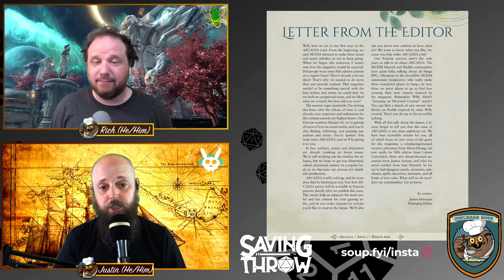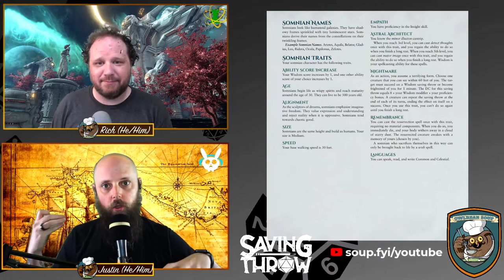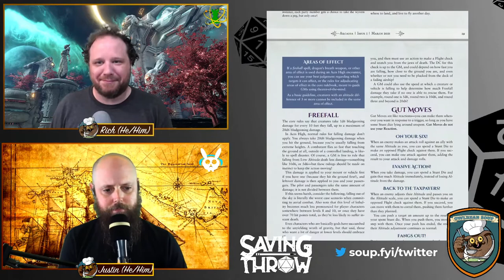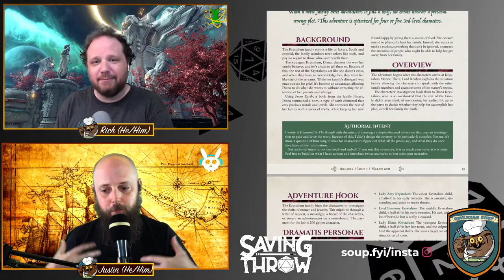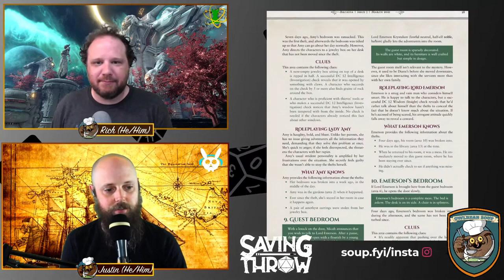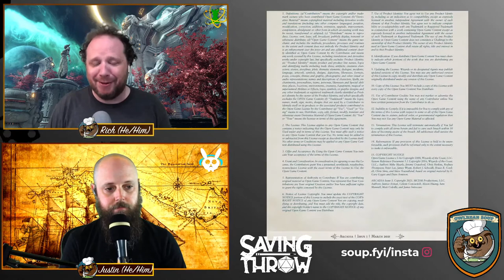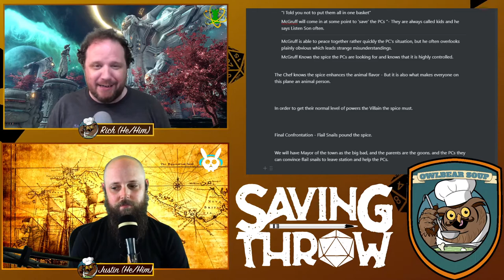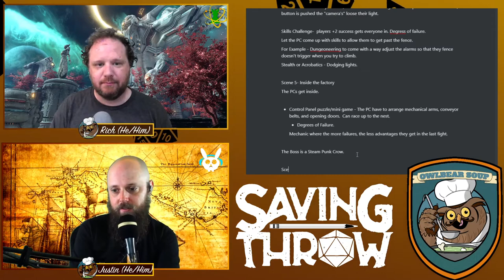Owlbear Soup - April 11th, 2021 - Steven Pope & Daniel Solis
Rich & Justin take a look at Arcadia from MCDM, build a monster with Steven Pope (New Pantheon: Academia), discuss games with Daniel Solis ), and continue building their Encounter!

Produced by:
Dom Zook
Justin Turner
Rich Malena-Webber